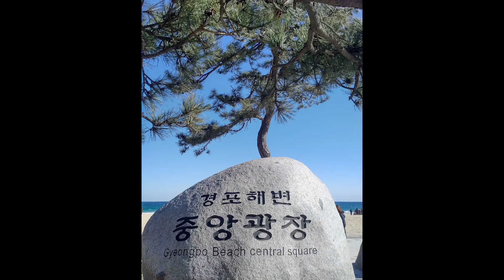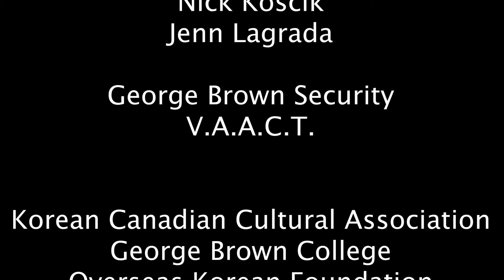Discover Korea - T.O. Korea and Back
Discover Korea! The purpose of this film was to find the Korean culture within the Canadian soil, showing the diversity and culture that we may have not known until now!
The contestant had two intense workshops over a span of 2 weeks and produced a video individually or as a team.

Cast: Lynne Kozina, Teresa Malaryk
Crew: Kim Kwong